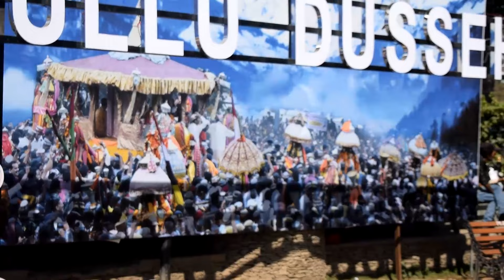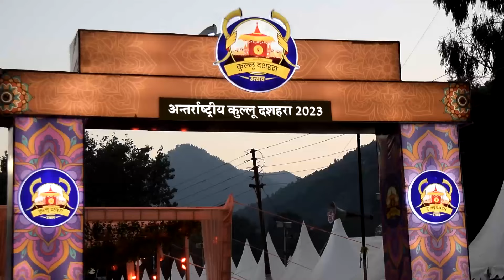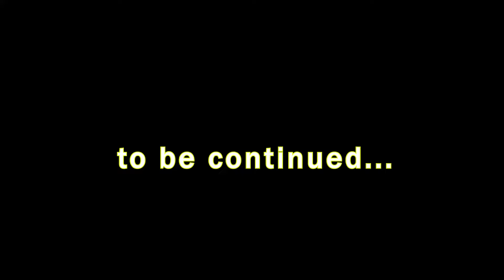देवभूमी के साथ पूरे विश्व की झलक है यहां | International kullu dussehra festival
Agar apko meri video achi lgti h jarur like kare share krte jyda se jyda . And keep supporting me .

Equipment I use :
Phone - Realme x3
Action Camera - GoPro Hero 10 Black
Drone - IZI fly Drone